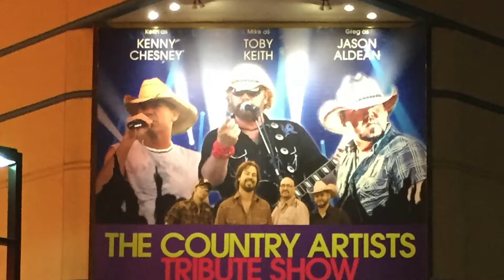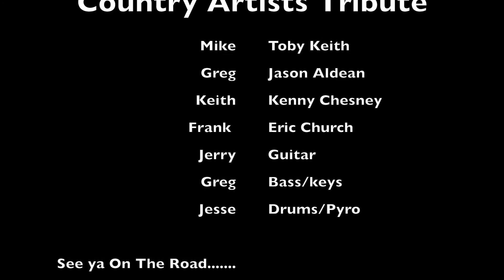Harrahs Casino Country Artists Tribute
Mike as Toby Keith at Harrahs casino in Reno NV. 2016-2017. Left of Centre Band